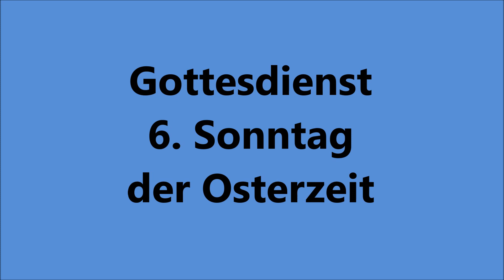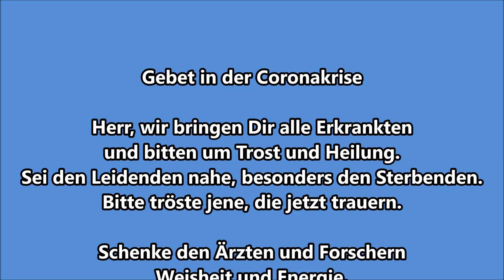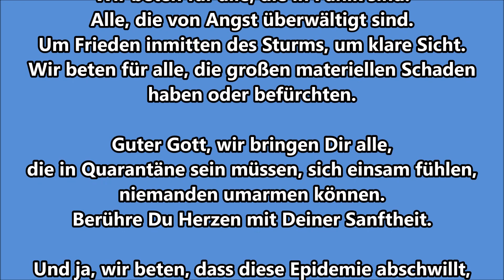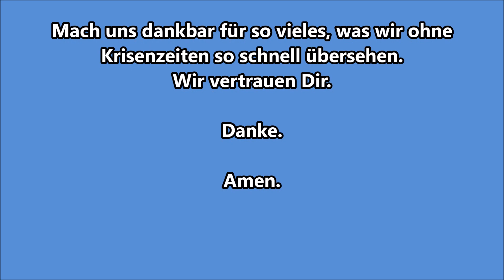Gottesdienst Sonntag der 6. Osterwoche Petting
Seit dem 10. Mai 2020 gibt es in unserem Pfarrverband unter strengen Infektionsschutzauflagen wieder öffentliche Gottesdienste mit Voranmeldung.
oder unter der Homepage des Pfarrverbands Kirchanschöring.

Gottesdienst aus dem Pfarrverband Kirchanschöring
in der Pfarrkirche St. Michael Kirchanschöring
Zelebrant Pfr. Ludwig Westermeier
Da der Gottesdienstbesuch derzeit eingeschränkt ist, übertragen wir verschiedene Gottesdienste online.